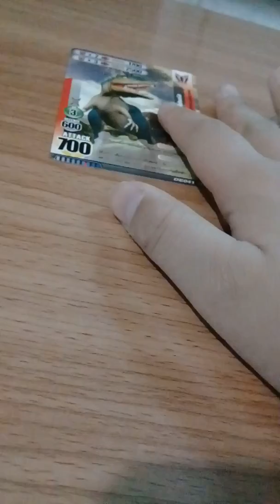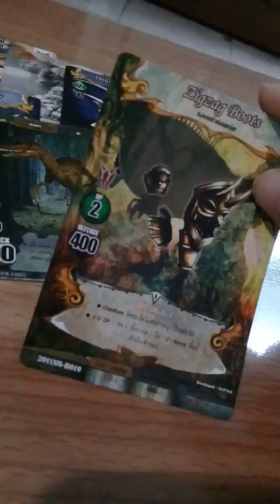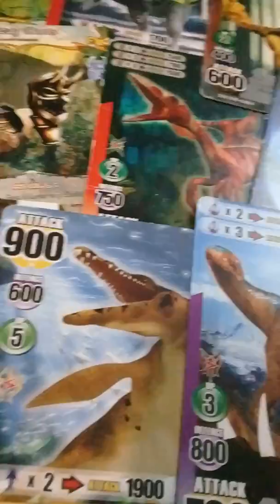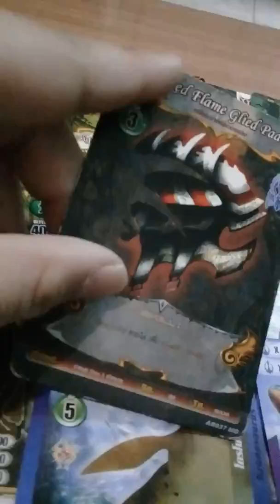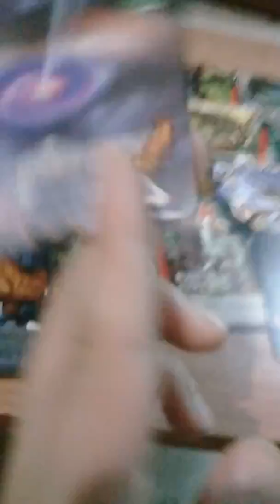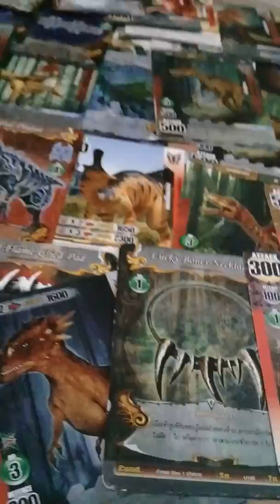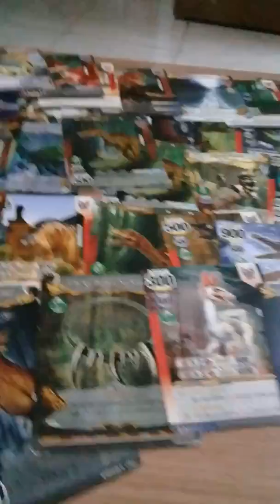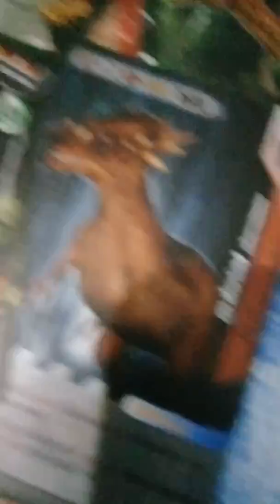Dinomasterเชน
Dinomasterdackเชน😃😃😃😎😃